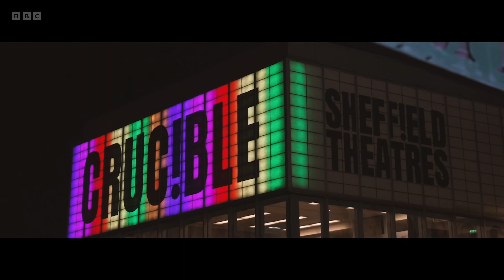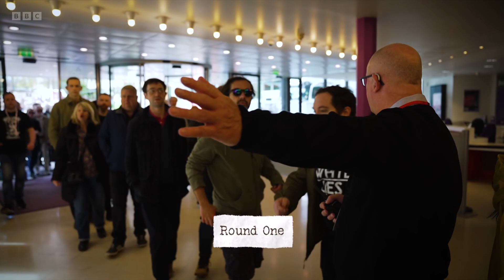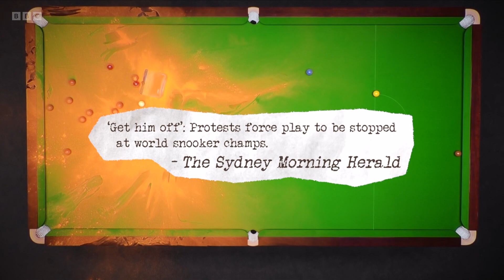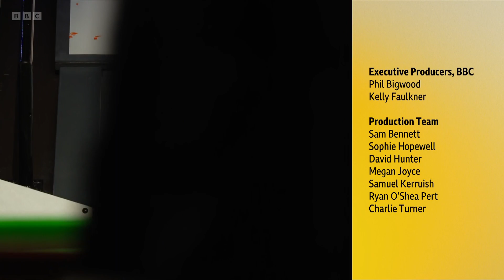2023 World Snooker Championship Final: Luca Brecel vs. Mark Selby (Full Match 4/4)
2023 World Snooker Championship Final: Luca Brecel vs. Mark Selby
Full Match Session 4 of 4
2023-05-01, Crucible Theatre, Sheffield, England

Referee: Brendan Moore
Commentators: Dennis Taylor, Shaun Murphy (1st half), John Virgo, Stephen Hendry (2nd half)